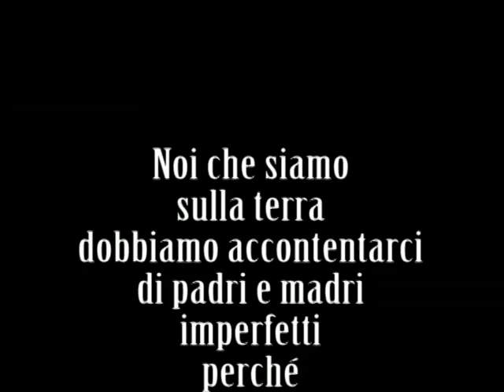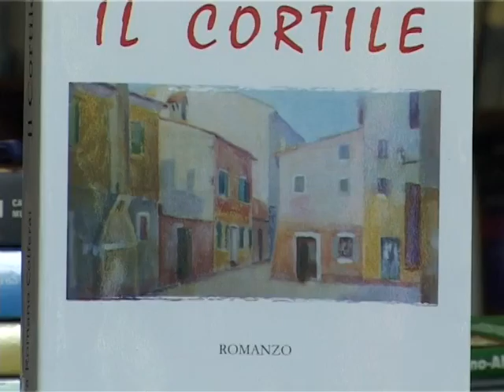Il cortile. Un romanzo di successo di Laura Colferai. Lo spiega l'autrice